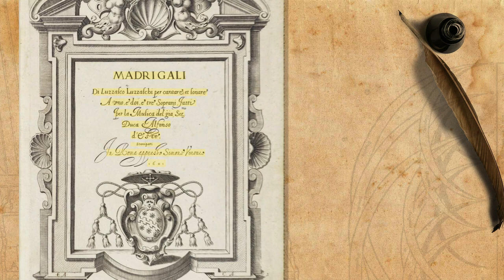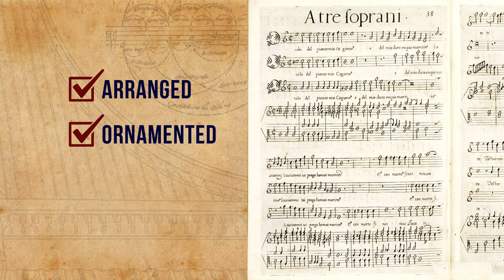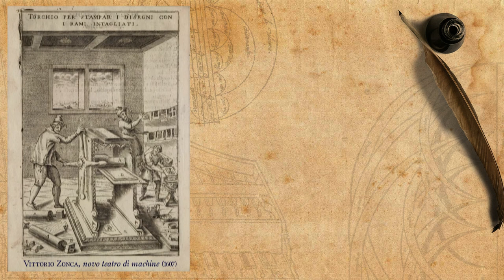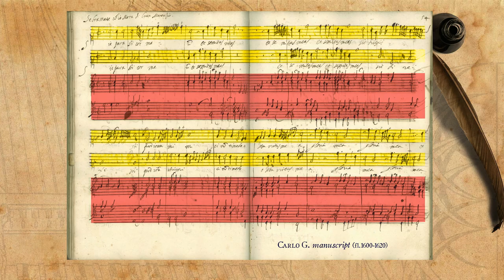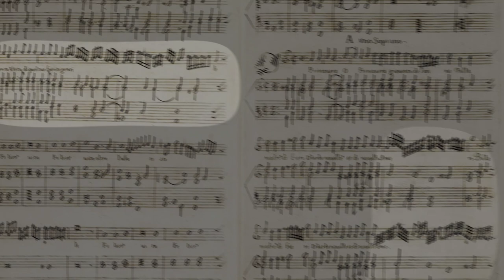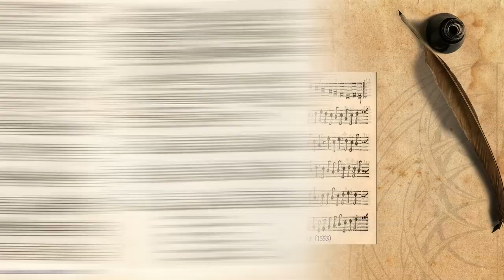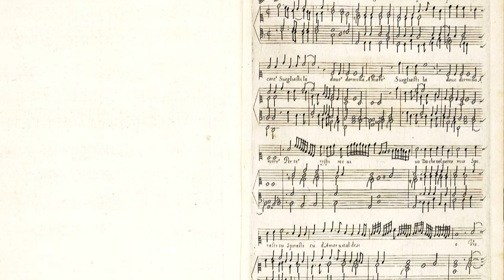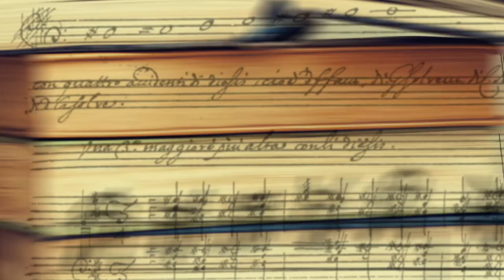Luzzasco Luzzaschi: Madrigali per cantare et sonare (1601)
Special thanks to Augusta Campagne and Anne Smith.